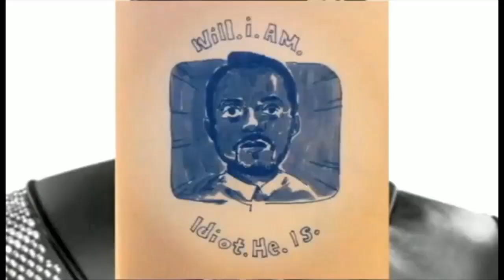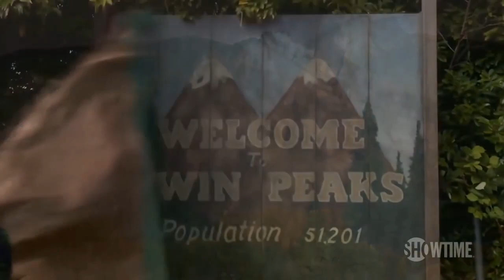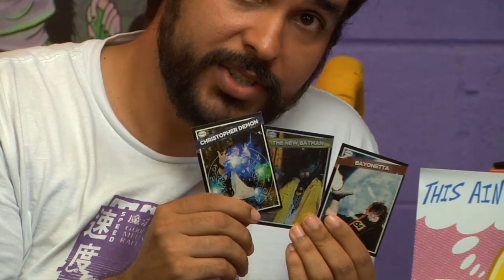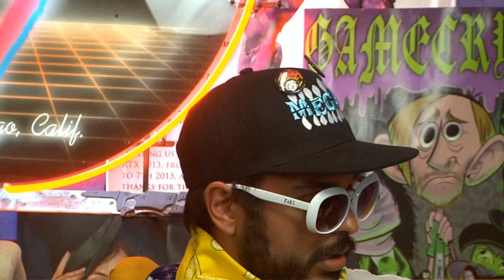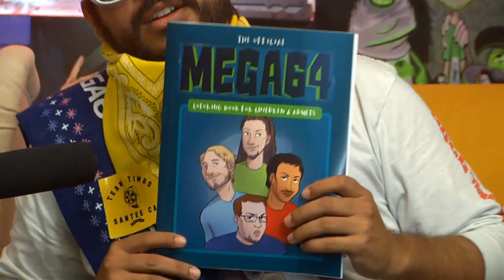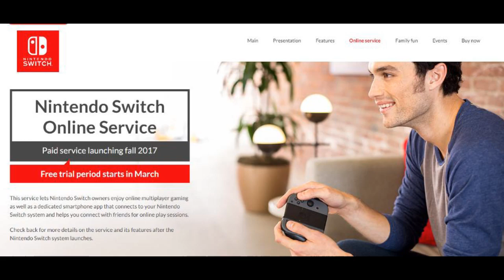MEGA64 PODCAST: EPISODE 441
In this episode: We talk about Star Trek Bridge Crew, Wonder Woman and try to figure out what Microsoft is going to be showing at E3. Also, Shawn gets assigned a religion, check it out!